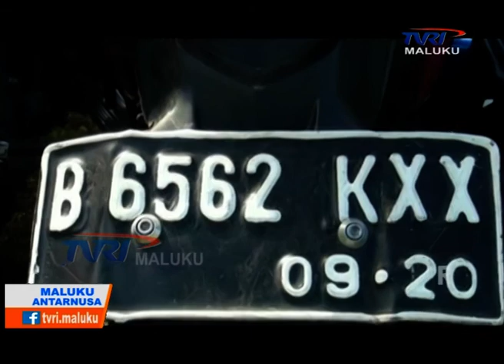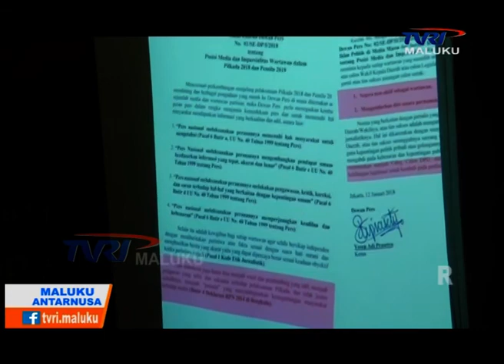MALUKU ANTARNUSA EDISI SABTU 28 APRIL 2018